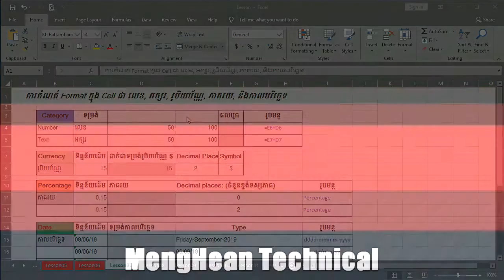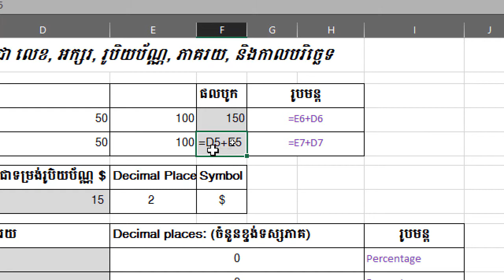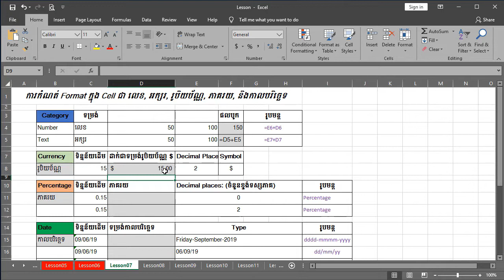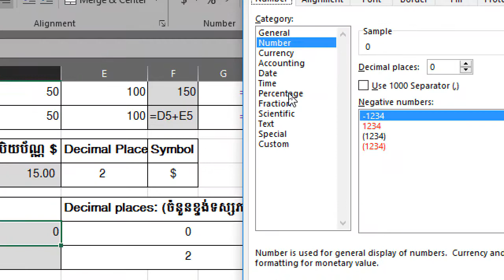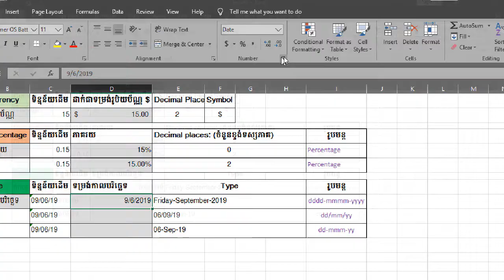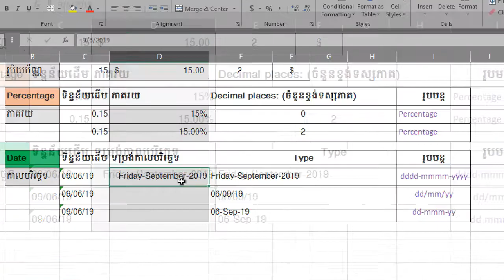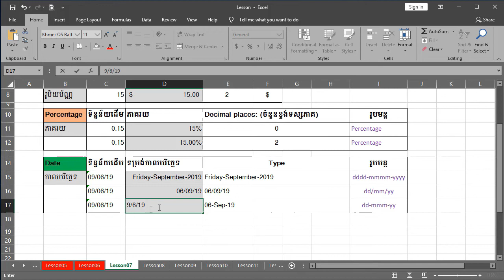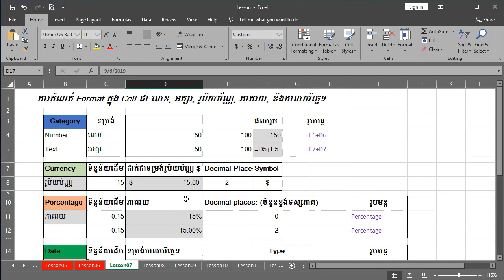ការកំណត់ Format ក្នុង Cell ជា លេខ, អក្សរ, រូបិយប័ណ្ណ, ភាគរយ, និងកាលបរិច្ឆេទ | How to format​ cell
សួស្ដីរបងប្អូនទាំងអស់គ្នា នៅក្នុងវិដេអូថ្ងៃនេះខ្ញុំនឹងបង្ហាញអ្នកទាំងអស់គ្នាពីរ មេរៀន Microsoft Excel ជាភាសាខ្មែរ នឹង ការកំណត់ Format ក្នុង Cell ជា លេខ, អក្សរ, រូបិយប័ណ្ណ, ភាគរយ, និងកាលបរិច្ឆេទ ក្នុងកម្មវិធី Excel ពី Channel MengHean Technical ដូចជា់ៈ

1. ការកំណត់ Format ក្នុង Cell ទម្រង់ជា លេខ (Number)
2. ការកំណត់ Format ក្នុង Cell ទម្រង់ជា អក្សរ (Text)
3. ការកំណត់ Format ក្នុង Cell ដាក់ជាទម្រង់រូបិយប័ណ្ណ $ (Currency)
4. ការកំណត់ Format ក្នុង Cell ទម្រង់ជា ភាគរយ (Percentage)
5. ការកំណត់ Format ក្នុង Cell ទម្រង់ កាលបរិច្ឆេទ (Date)